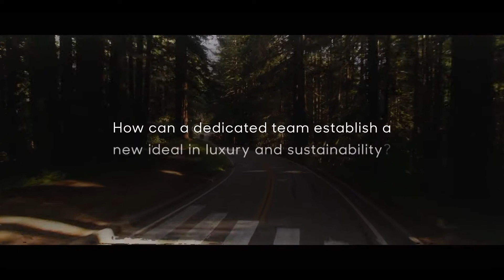The New Lucid Air Full Electric 2020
The New Lucid Air EV 2020 Production by LucidMorors

Engine: Two motor producing up to 1000hp
Transmission : 1 speed fixed gear
Battery :  75kWH, 100kWh or 130kWh lithium ion battery

Source : LucidMototrs

Dont for get to follow my pages